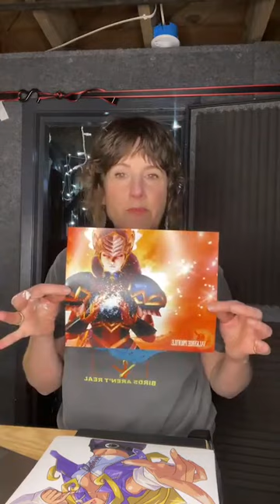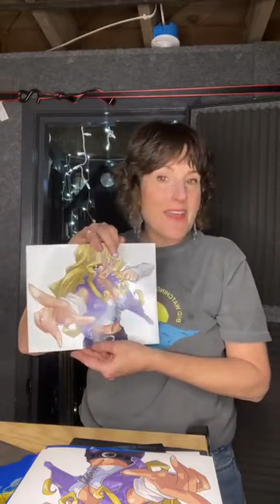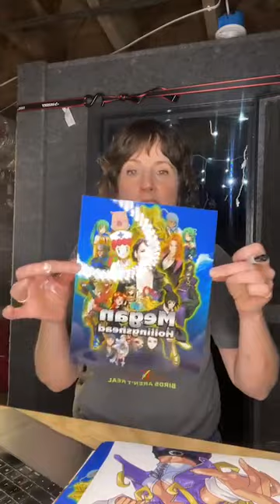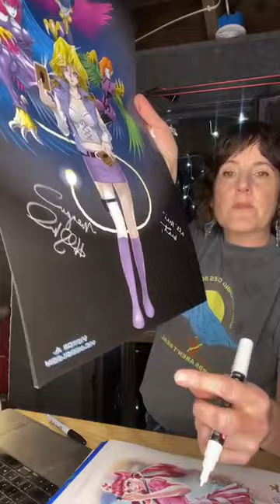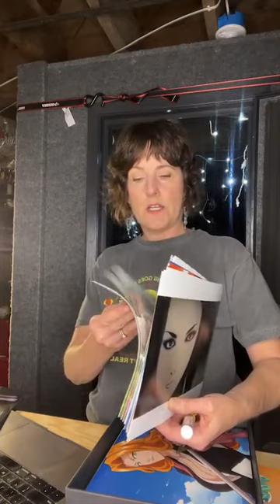Megan Hollingshead | Pokémon & Bleach | Q&A and Autographs (11-26-22)